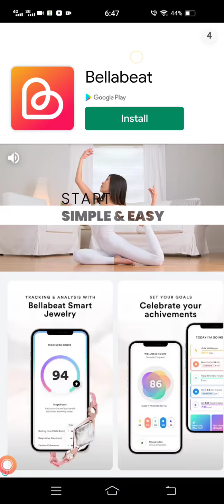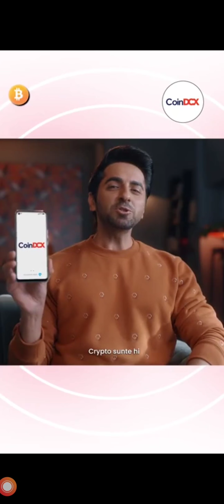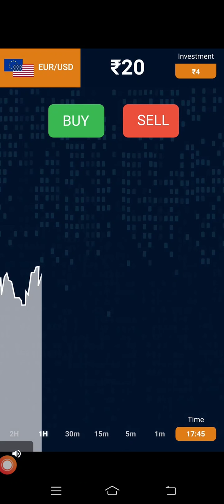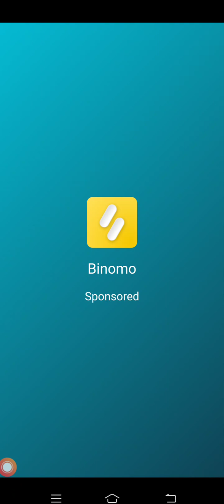comic bob 2